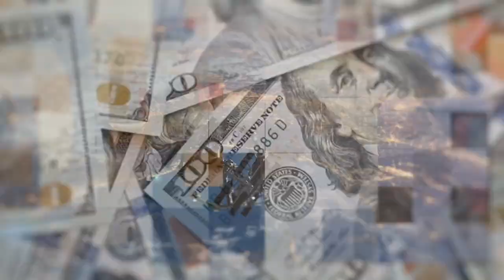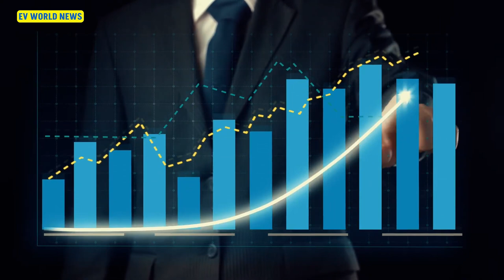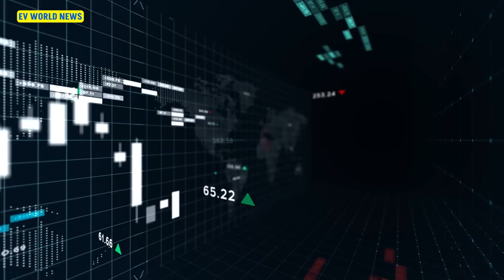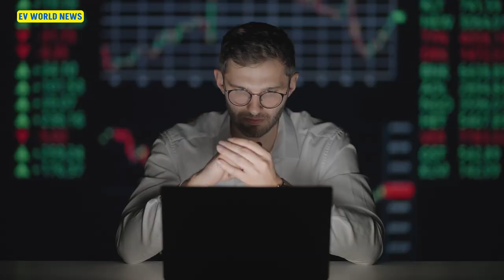Canoo Gets a $100 Million Lifeline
Canoo has secured a $100 million lifeline through a prepaid advance agreement with investment firm Yorkville. This funding could help Canoo solidify its position in the EV market, but will it be enough? Join us as we dive into the details of this deal, the potential for Canoo to be acquired by a major player like GM, Ford, or even Apple, and what this means for shareholders and the future of this innovative EV company. Don’t miss our in-depth discussion on Canoo’s unique technology, market strategy, and the challenges ahead.